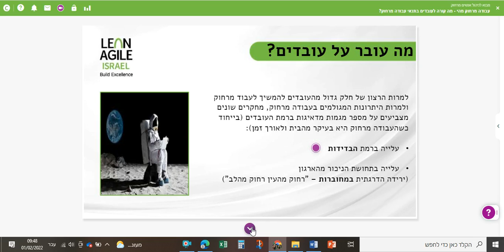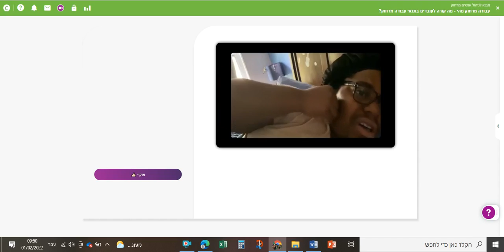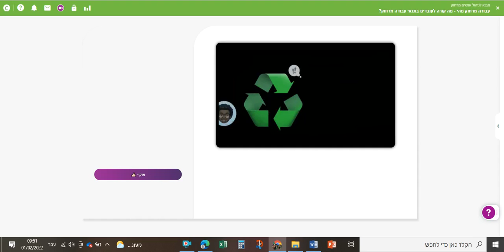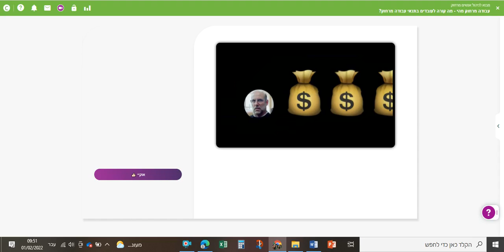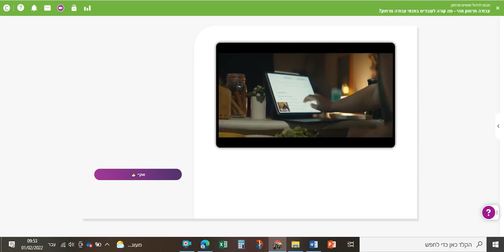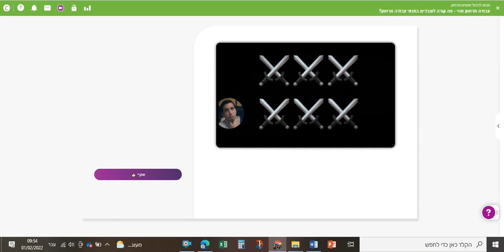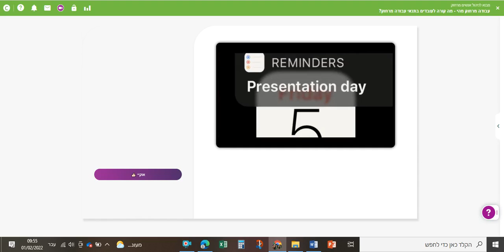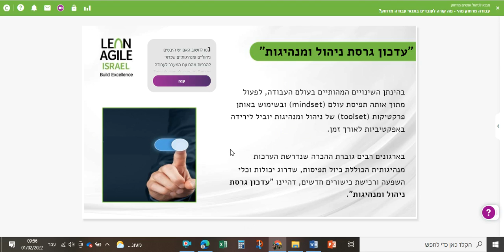עבודה מרחוק מהי- מה קורה לעובדים בתנאי עבודה מרחוק